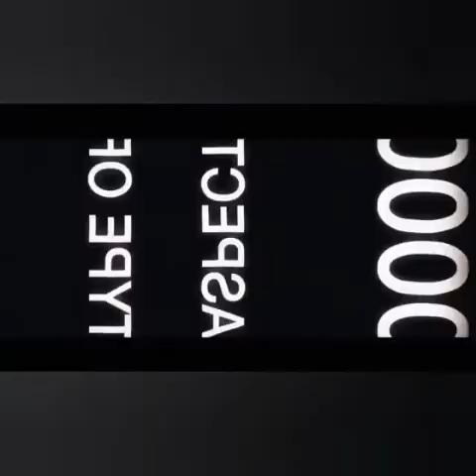SCP-4559 "Would You Like a Receipt?"